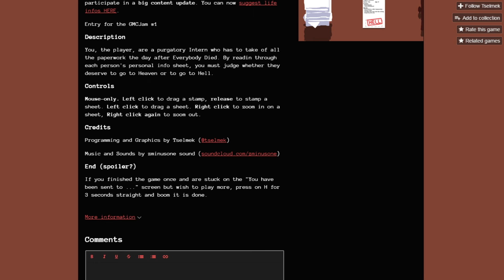The Aftermath - Purgatory Secretary Simulator | Scratching The Itch.io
Save 20% on select titles at GreenManGaming.com by using the code IAMPAT-TYJACK-SAVE20

Second Channel (I upload really weird and random things here.